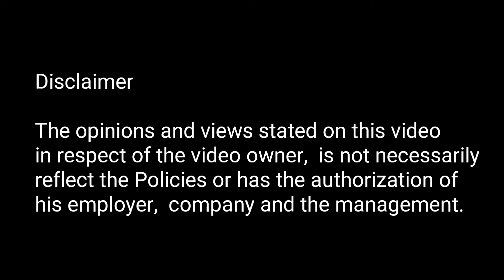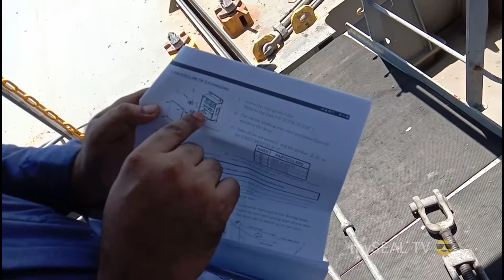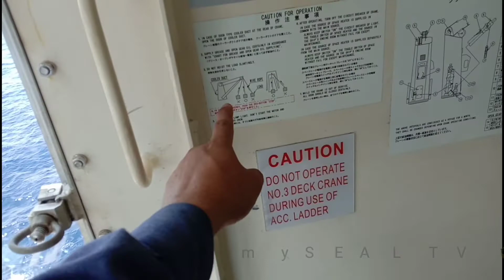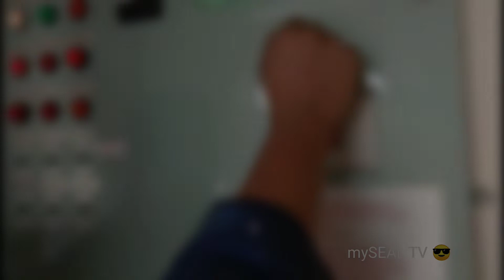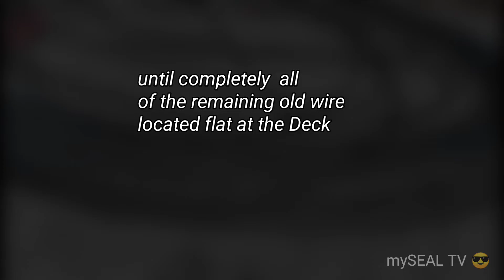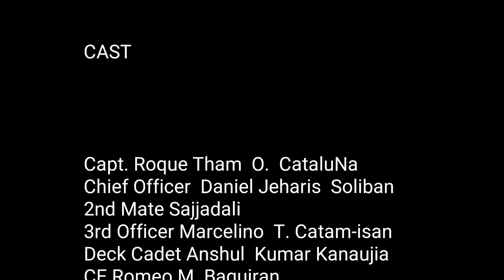EXCHANGING DECK CRANE HOIST WIRE HOW IT WORKS // MODEL : IHI